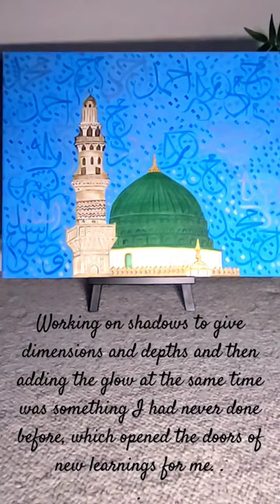Unique Masjid un Nabwi Glowing Painting ✨️| Islamic arts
Masjid un Nabwi Glowing Painting | Islamic arts